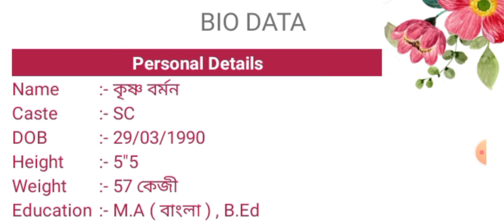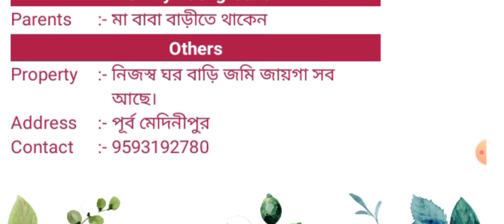🌻 পাত্র চাই 🌻patro chai 🌻 Patra chai 🌻 Bride 🌻 Bibah Mela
✍️আমাদের চ্যানেল সম্পর্কে পড়ুন সেখানে সবকিছু লেখা আছে আমাদের সম্পর্কে